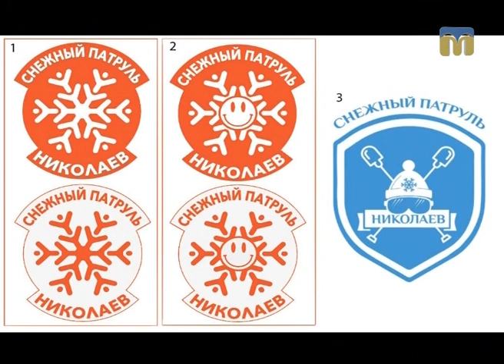Новий день. Сніговий патруль завжди приходить на допомогу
Гостя студії - Ірина Руденко.